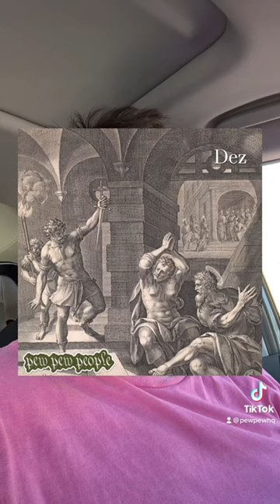Dez the Jailer: Little known Christian soldier in the book of Acts